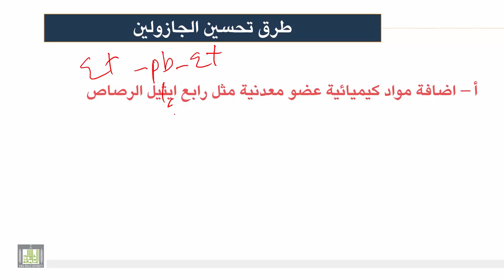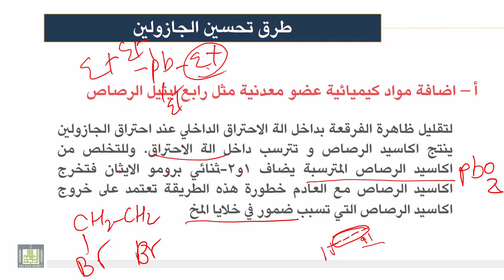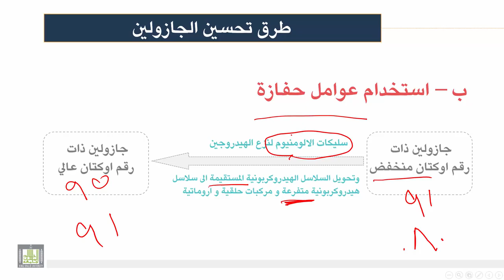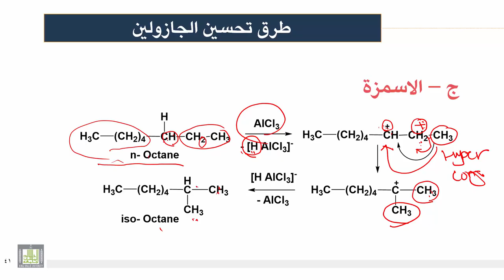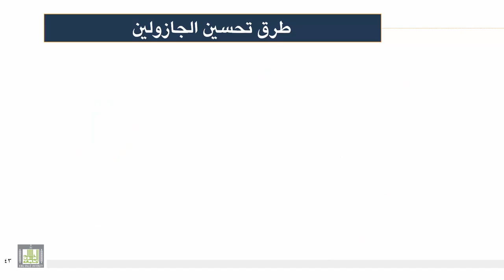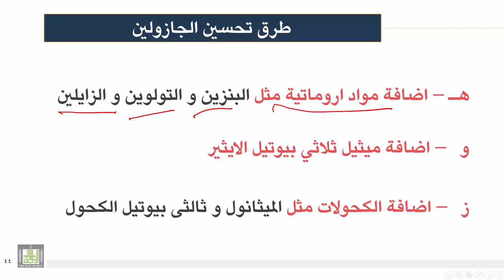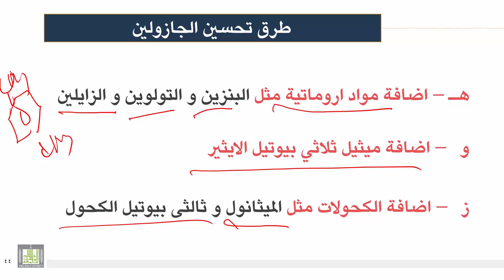كيمياء المنتجات الصناعية | الوحدة 1 | طرق تحسين الجازولين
طرق تحسين الجازولين
1- اضافة مواد كيميائية عضو معدنية
2- استخدام عوامل حافزة
3- الاسمزة
4- الالكلة
5- اضافة مواد اروماتية او كحولية